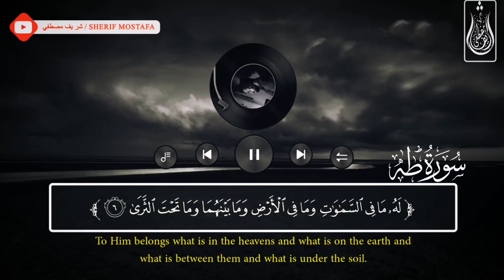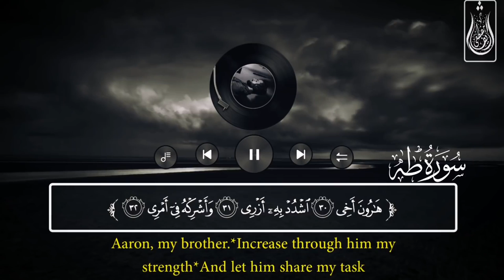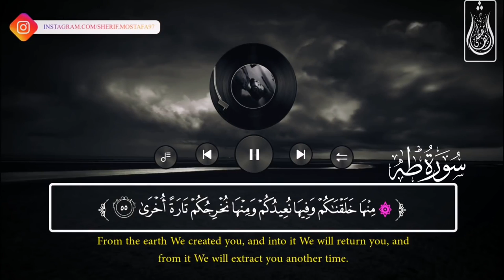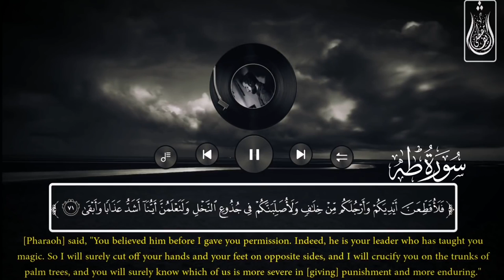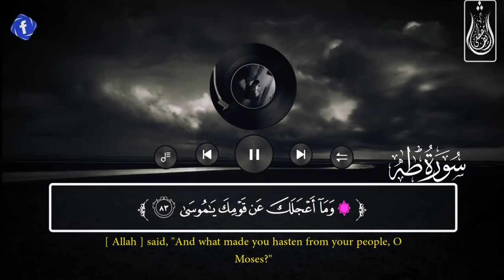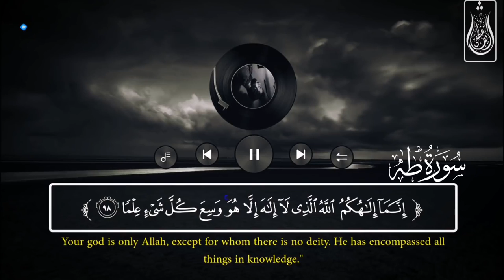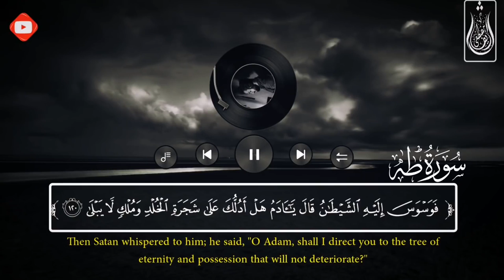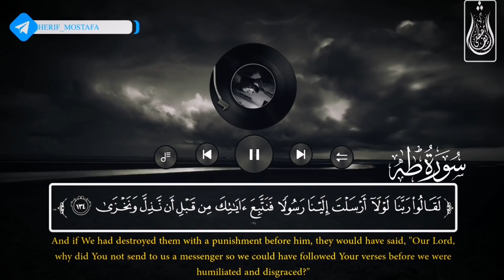سورة طه ❤️ | Surah Taha | Sheriff Mostafa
Tags used: abdul rahman mossad, عبد الرحمن مسعد,تلاوة خاشعة,abdurrahman mossad, abd al rahman mossadعبد الرحمن,مسعد,abdelrahman mossad, abdur rahman mossad,abderrahmane mossad,abd rahman mossad,abdurrahman mossad quran,abdul rahman mosad,abdurahman mossad,الشيخ عبد,Humbled recitation,Quiet recitation, Reciter Abdul Rahman Mossad, Surah Al'ankabut, Mix - ❤️ Abdurrahman Mossad (عبدالرحمن مسعد) Abdurrahman Mossad, تلاوة خاشعة لسور المزمل النبأ الاعلى الماعون بصوت القارئ عبد الرحمن مسعد